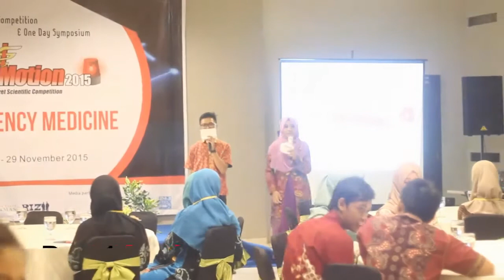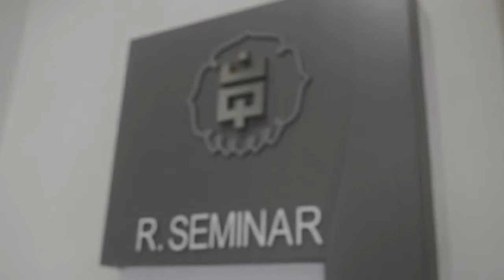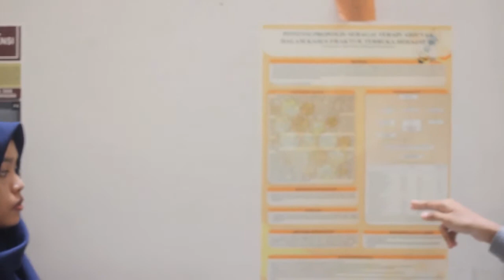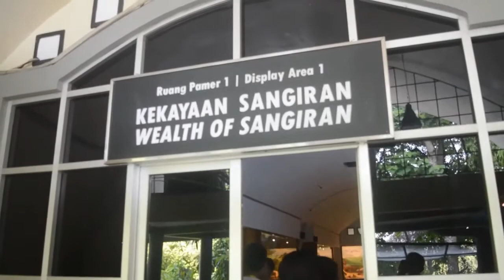[AFTER MOVIE] Medsmotion FK UNS 2015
Serunya kegiatan di MedsMotion2015. Nantikan kegiatan seru lainnya di MedsMotion2016 .